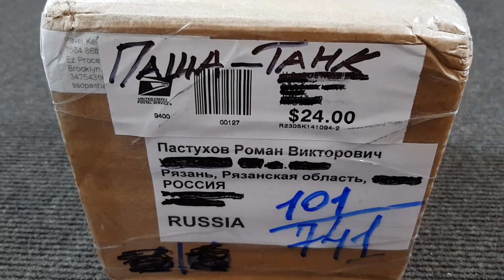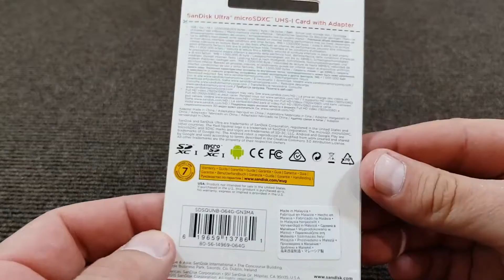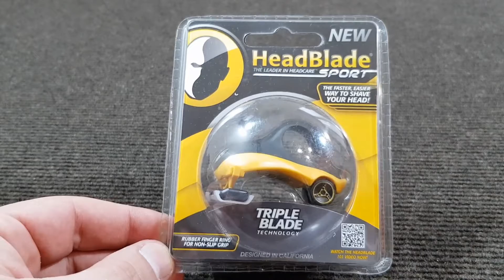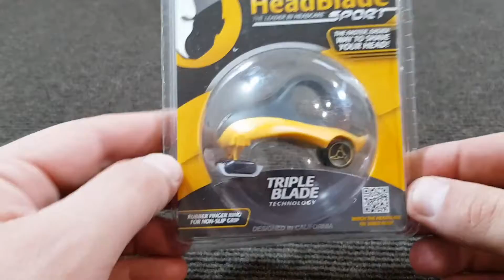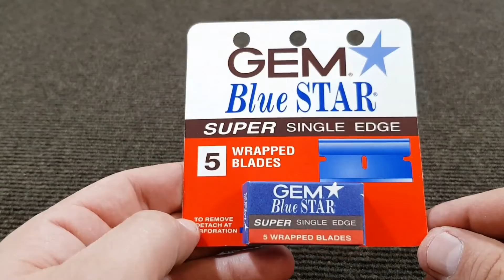БРИТЬЁ! ПОСЫЛКА ОТ ПАШИ-ТАНКА.